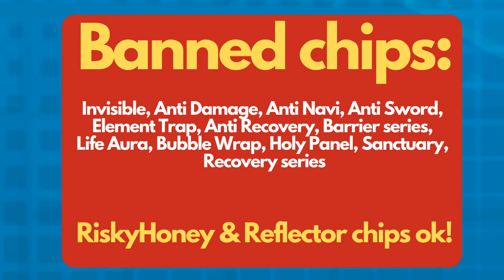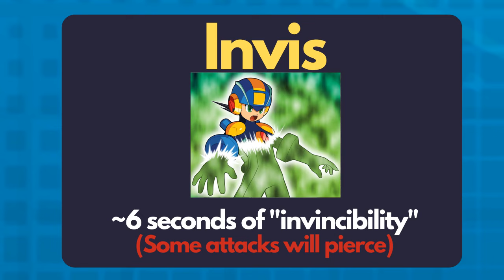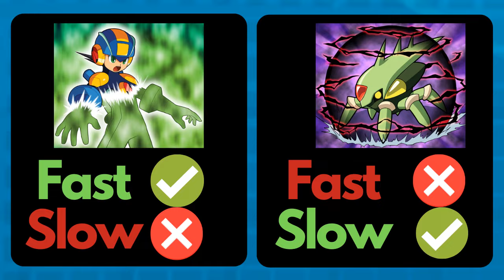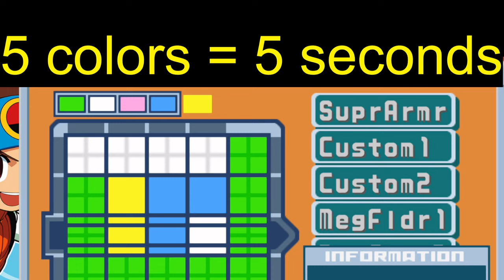Your BEST guide to Defense and Tempo! (Mega Man PVP Guide)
The best defense is a good offense but in Mega Man Battle Network 6 sometimes the best offense is a good defense! You need to use your strongest